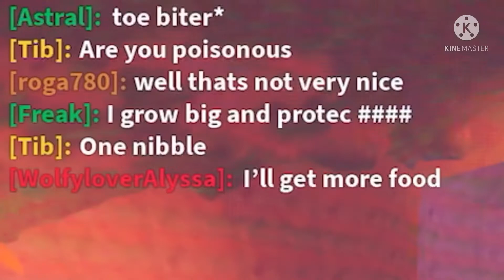Nibbling on people’s toes as a Hemokai